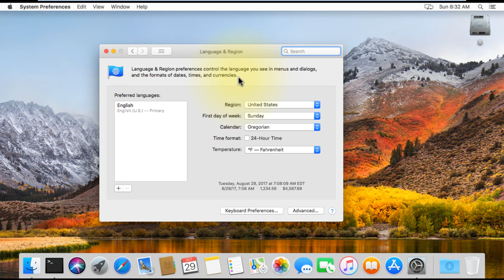How to add Kurdish Keyboard ( Central Kurdish) in macOS High Sierra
Adding Central Kurdish Keyboard in macOS High Sierra:
 - Launchpad
 - System Performances
 - Language & Region
 - Keyboard Perferemances...
 - Click on plus Symbol +
 - Select Central Kurdish
 - Add.